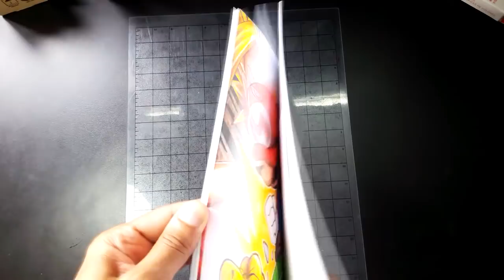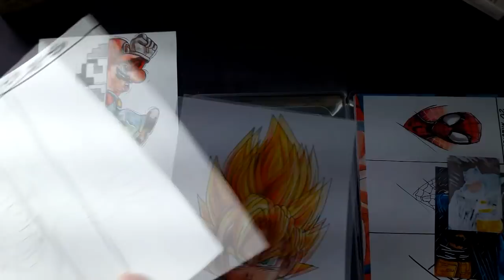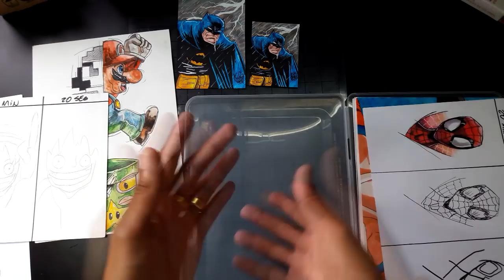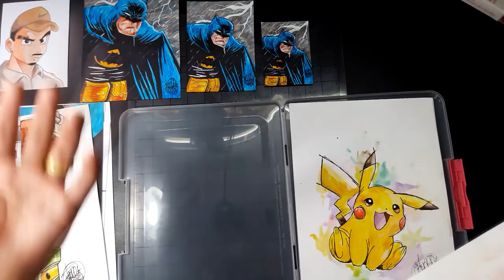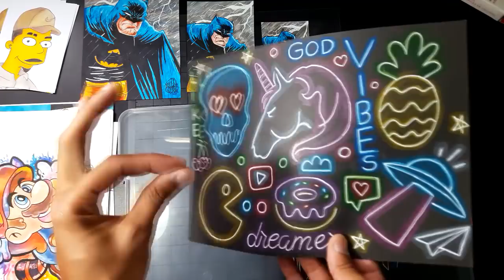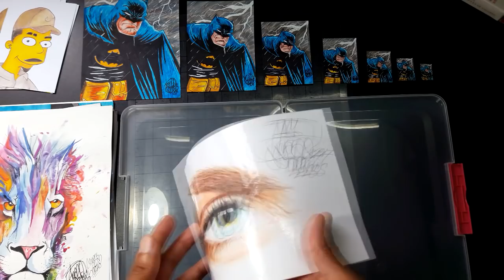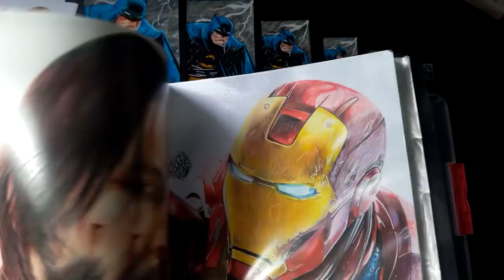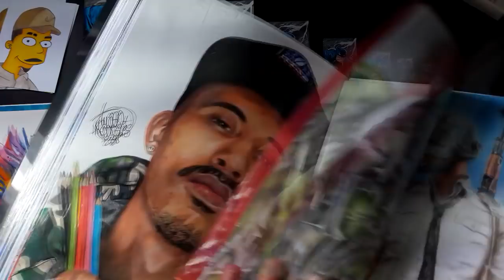TODOS OS DESAFIOS DE DESENHO DO CANAL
desenho 📞 Dúvidas Sobre o Curso chamar no Whatsapp Abaixo

📞 Dúvidas Sobre o Curso chamar no Whatsapp Abaixo